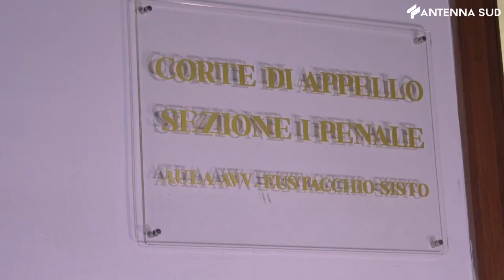27 marzo 2023 - Giustizia Bari, ministro Nordio: "interverremo su carenza organico"